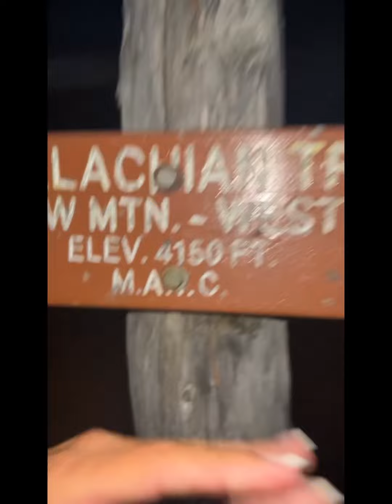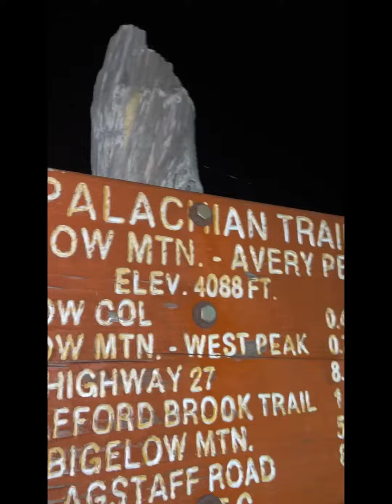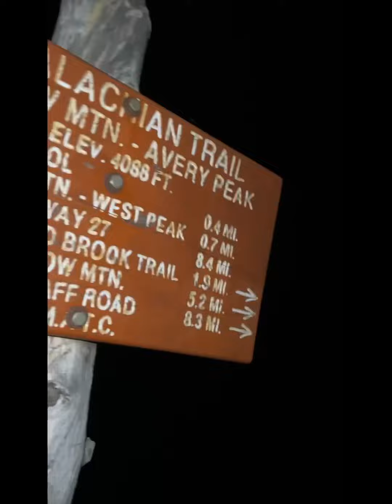Appalachian Trail - Spaulding to Little Bigelow Lean-to. Night Hiking the Bigelows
In order to build calluses on your mind, you have to intentionally put yourself through suffering. “Can’t hurt me” David Goggins

Bittersweet night as I hit the last two 4000 foot elevation peaks/mountains. The next one over 4000 will be Katahdin, the end on the Appalachian Trail.  I’ve hit 36 peaks 4000 feet and above in 14 hiking days, I crossed mile 2000 this morning and after high mileage today…..I have around 180ish miles to go. My next big push will be the 100 mile wilderness. It’s 2:12am and I just set up camp and am ready to fall asleep. I am feeling really accomplished tonight/this morning. I will miss these 4000 footers that have helped harden me, build my character, mental fortitude and strengthen my will to persevere.  This was a long push day!!!  I was up super early and hiked to 1:30am the following morning.  I LOVE night hiking and doing the Bigelows at night was an incredible experience.  It was eerie, a tad scary bouldering in the dark and absolutely exhilarating.  Finding a small water hole to take a midnight dip in the moonlight was the perfect way to end the night (even though I hiked another hour after).